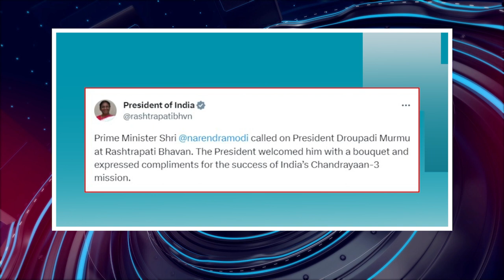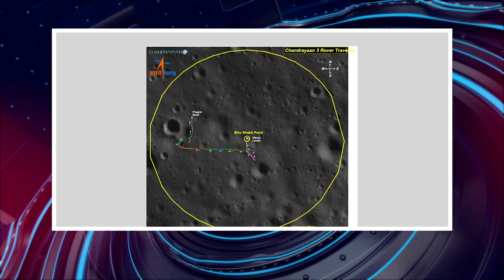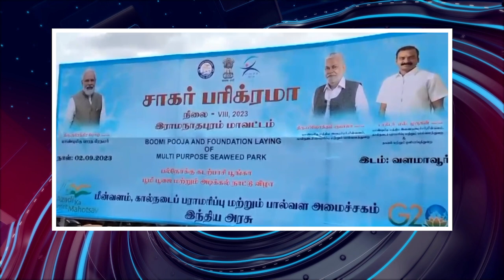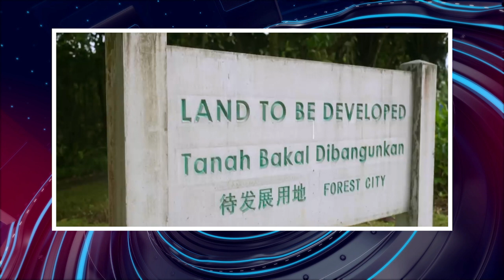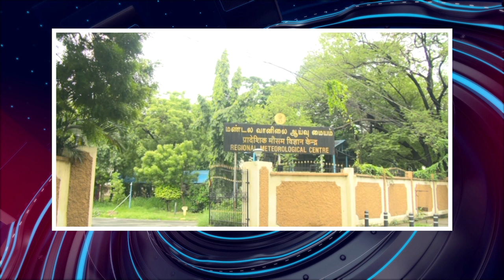பொதிகை முற்பகல் 10 மணி எக்ஸ்பிரஸ் செய்திகள் [03.9.2023]